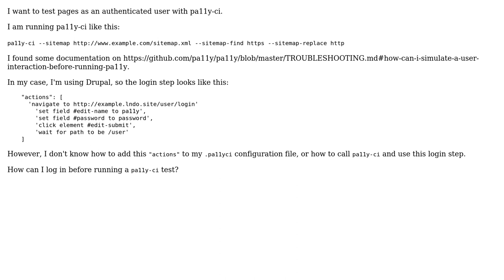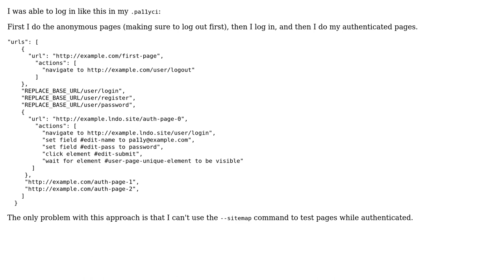How do I log in / authenticate before testing in pa11y-ci?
With thanks & praise to God, and with thanks to the many people who have made this project possible! You are responsible for your own actions.